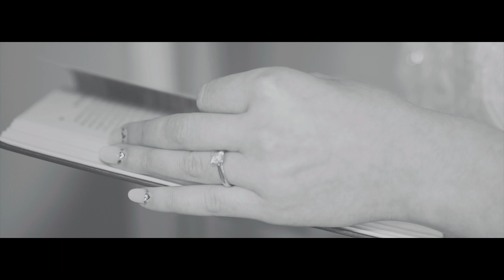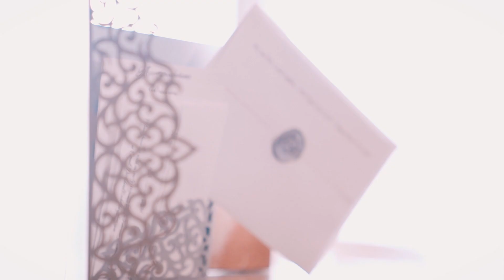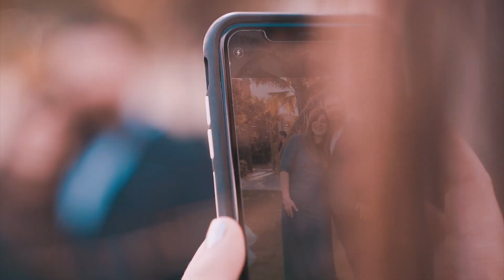A beautiful wedding by the beach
𝑊𝑒 𝑎𝑟𝑒 𝑠𝑡𝑜𝑟𝑦𝑡𝑒𝑙𝑙𝑒𝑟𝑠 𝑤ℎ𝑜 𝑐𝑟𝑒𝑎𝑡𝑖𝑣𝑒𝑙𝑦 𝑡𝑒𝑙𝑙 𝑡ℎ𝑒 𝑠𝑡𝑜𝑟𝑦 𝑜𝑓 𝑦𝑜𝑢𝑟 𝑠𝑝𝑒𝑐𝑖𝑎𝑙 𝑑𝑎𝑦 𝑎𝑛𝑑 𝑝𝑟𝑒𝑠𝑒𝑛𝑡 𝑖𝑡 𝑖𝑛 𝑡𝑟𝑢𝑒 𝑐𝑖𝑛𝑒𝑚𝑎𝑡𝑖𝑐 𝑓𝑜𝑟𝑚. 𝑊𝑒 ℎ𝑎𝑣𝑒 𝑡ℎ𝑒 𝑒𝑥𝑝𝑒𝑟𝑖𝑒𝑛𝑐𝑒 𝑎𝑛𝑑 𝑖𝑚𝑎𝑔𝑖𝑛𝑎𝑡𝑖𝑜𝑛 𝑡𝑜 𝑐𝑎𝑝𝑡𝑢𝑟𝑒 𝑡ℎ𝑒 𝑚𝑜𝑚𝑒𝑛𝑡𝑠 𝑡ℎ𝑎𝑡 𝑎𝑟𝑒 𝑡𝑖𝑚𝑒𝑙𝑒𝑠𝑠 𝑎𝑛𝑑 𝑖𝑛𝑡𝑖𝑚𝑎𝑡𝑒. 𝑂𝑢𝑟 𝑚𝑎𝑖𝑛 𝑠𝑡𝑟𝑒𝑛𝑔𝑡ℎ 𝑙𝑖𝑒𝑠 𝑖𝑛 𝑜𝑢𝑟 𝑎𝑏𝑖𝑙𝑖𝑡𝑦 𝑡𝑜 𝑑𝑜𝑐𝑢𝑚𝑒𝑛𝑡 𝑎𝑙𝑙 𝑜𝑓 𝑦𝑜𝑢𝑟 𝑐𝑎𝑛𝑑𝑖𝑑 𝑚𝑜𝑚𝑒𝑛𝑡𝑠 𝑡ℎ𝑎𝑡 𝑐𝑎𝑛’𝑡 𝑏𝑒 𝑝𝑙𝑎𝑛𝑛𝑒𝑑 𝑜𝑟 𝑠𝑡𝑎𝑔𝑒𝑑.  𝑊𝑒 𝑤𝑖𝑙𝑙 𝑐𝑎𝑝𝑡𝑢𝑟𝑒 𝑡ℎ𝑒 ℎ𝑒𝑎𝑟𝑡𝑏𝑒𝑎𝑡 𝑜𝑓 𝑦𝑜𝑢𝑟 𝐵𝑖𝑔 𝐷𝑎𝑦 𝑎𝑛𝑑 𝑡𝑢𝑟𝑛 𝑖𝑡 𝑖𝑛𝑡𝑜 𝑖𝑚𝑝𝑟𝑒𝑠𝑠𝑖𝑣𝑒 𝑣𝑖𝑠𝑢𝑎𝑙 𝑡𝑖𝑚𝑒𝑠𝑡𝑎𝑚𝑝𝑠.
𝐖𝐞 𝐚𝐫𝐞 𝐜𝐨𝐦𝐦𝐢𝐭𝐭𝐞𝐝 𝐭𝐨 𝐝𝐞𝐥𝐢𝐯𝐞𝐫 𝐡𝐢𝐠𝐡 𝐝𝐞𝐟𝐢𝐧𝐢𝐭𝐢𝐨𝐧 𝐰𝐞𝐝𝐝𝐢𝐧𝐠 𝐯𝐢𝐝𝐞𝐨𝐬 𝐭𝐡𝐚𝐭 𝐚𝐫𝐞 𝐛𝐫𝐨𝐮𝐠𝐡𝐭 𝐭𝐨 𝐥𝐢𝐟𝐞.
𝐈𝐧𝐬𝐮𝐫𝐞𝐝 𝐰𝐢𝐭𝐡 𝟏𝟐+ 𝐲𝐞𝐚𝐫𝐬 𝐨𝐟 𝐞𝐱𝐩𝐞𝐫𝐢𝐞𝐧𝐜𝐞 𝐟𝐢𝐥𝐦𝐢𝐧𝐠 𝐰𝐞𝐝𝐝𝐢𝐧𝐠𝐬. 𝐖𝐞 𝐭𝐫𝐚𝐯𝐞𝐥 𝐚𝐧𝐝 𝐟𝐢𝐥𝐦 𝐧𝐚𝐭𝐢𝐨𝐧𝐰𝐢𝐝𝐞.